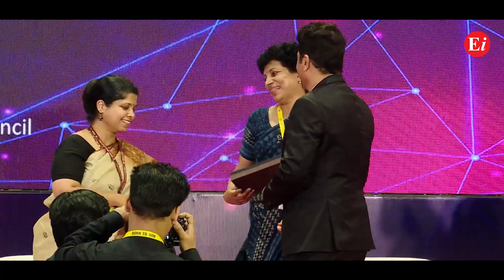Conference Session: Women in Technology - Tech as a Gateway to Shatter the Glass Ceiling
Discussion Points:
- Reimagining business for the digital age
- What companies and individuals should do to build spaces that support growth for women
- Your journey to leadership
- Creating opportunities to promote inclusivity and diversity

Session Chair:
Ishita Ganguli Tripathy - Additional Development Commissioner, Ministry of MSME, Government of India

Moderator:
Lily Prasad – Chief Technology Officer, Food Safety and Standards Authority of India

Speakers:
- Annie Mathew - Chief Information Officer, Mother Dairy Fruit & Vegetable
- Amrita Gangotra - Managing Director, ITyukt Digital Solutions
- Mohita Sajwan – SVP & Chief Operating Officer-Insurance, Genpact